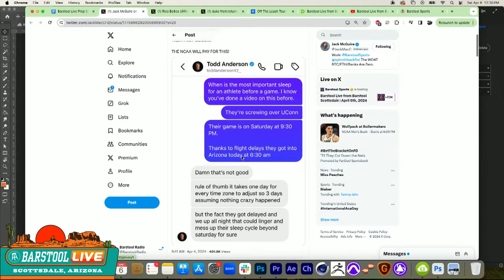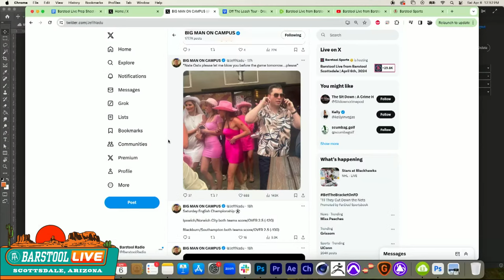Barstool Live from Barstool Scottsdale | April 6th, 2024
Dave & Busters
Every Monday & Thursday throughout the tournament, Dave & Buster’s is celebrating with all-you-can-eat wings and a $10 Power Card, starting at $22.99, terms & conditions apply.

DraftKings
New customers bet $5, get $150 in bonus bets instantly. and use code: STOOLMADNESS

GAMBLING PROBLEM? (MA). Call 877-8-HOPENY/text HOPENY (467369) (NY). Please Gamble Responsibly. (WV). 21+ (18+ KY/NH/WY). Physically present in AZ/CO/CT/IL/IN/IA/KS/KY/LA(select parishes)/MA/MD/ME/MI/NC/NJ/NY/OH/PA/TN/VA/WV/WY only. Void in ONT/OR/NH. Eligibility restrictions apply. On behalf of Boot Hill Casino & Resort (KS). Valid 1 per new customer. Min. $5 deposit. Min. $5 bet. $150 issued as bonus bets that expire 7 days (168 hours) after being awarded. Bonus bets must be wagered 1x before any resulting cash winnings can be withdrawn and stake is not included in winnings. Ends 04/14/24 at 11:59 PM ET.

Visible
Switch to Visible, the wireless company that makes wireless… visible. Get a one-line plan with unlimited 5G data powered by Verizon, just $25/mo, taxes and fees included. Switch now at Visible.com

High Noon
Visit highnoonspirits.com to find the El Pres Pack nearest you